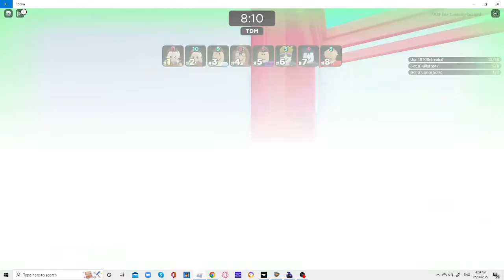Paintball! (Roblox Gameplay)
I played Big Paintball on Roblox! Hope you like this Video! :)